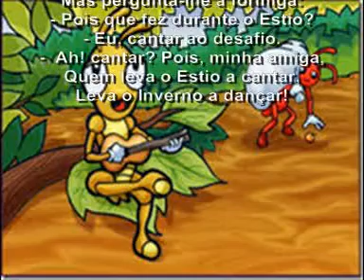A Cigarra e a Formiga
Estória contada num poema de João de Deus
Voz de Natália Luiza